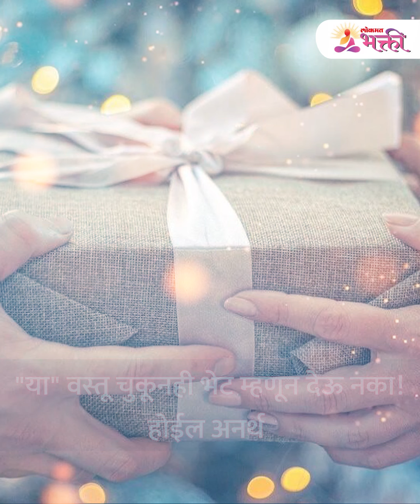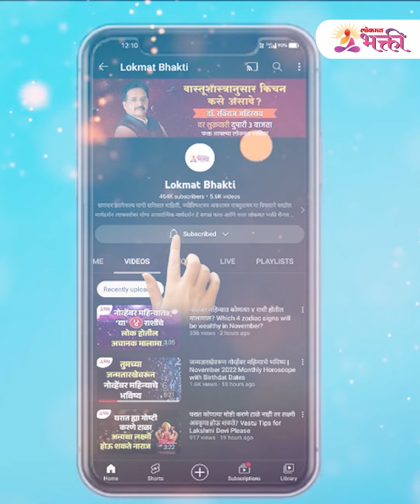भेटवस्तू काय द्यावी? कशी असावी? | Vastu Tips | Vastu Tips For Home | Lokmat Bhakti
अनेकदा चुकीच्या गोष्टी केल्यामुळे आपल्या जीवनामध्ये माता महालक्ष्मीचा प्रवेश होत नाही तर किंवा आपल्या जीवनातील माता महालक्ष्मी निघून जाते त्याचबरोबर आपण काय वस्तू भेटू देतो आहे याचा प्रभाव सुद्धा ग्रहांवर सुद्धा होत असतो आणि त्यानुसार आपले पुढील कार्य ठरले असते म्हणूनच आजच्या लेखामध्ये आपण काही महत्त्वाच्या गोष्टी जाणून घेणार आहोत ,जेणेकरून आपल्याला कोणत्या वस्तू या लोकांना भेट म्हणून द्यायला पाहिजे व कोणत्या वस्तू भेट म्हणून नाही द्यायला पाहिजे चला तर मग जाणून घेऊया त्याबद्दल सविस्तर माहिती माहिती.